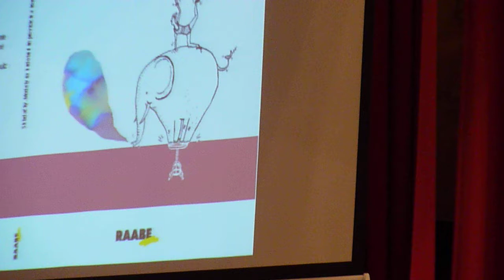Skladačky v Slovenskom rozhlase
Bojíte sa hudobnej kompozície a improvizácie? Už viac nemusíte! Vďaka odbornému nakladateľstvu Dr. Josef RAABE Slovensko majú teraz učitelia v základných umeleckých školách celkom novú pomôcku - a to  v podobe jedinečnej publikácie s názvom Skladačky. Modely na hudobnú improvizáciu a kompozíciu. Pozrite si malú ochutnávku z verejnej nahrávky v Slovenskom rozhlase, kde sme spolu s autorom Tomášom Borošom naše dielo uviedli do života. Celá relácia bude odvysielaná na Medzinárodný deň detí - 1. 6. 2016 na Rádiu Devín. Počúvajte pozorne!

Kúpiť Skladačky. Modely pre hudobnú improvizáciu a kompozíciu